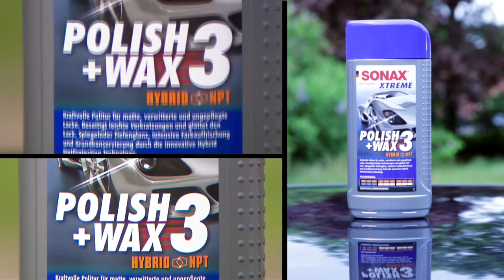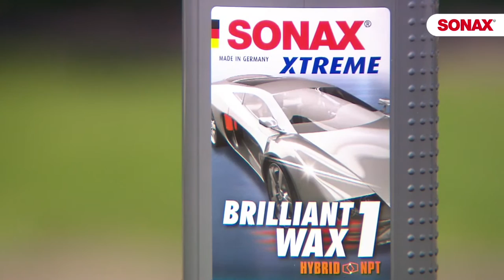SONAX | XTREME Posih Wax 1 by GÖHRUM Fahrzeugteile GmbH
SONAX | XTREME Posih Wax 1

EIN TEIL DES ERFOLGS:
- Handelstreue
- klare Sortimentspolitik

GÖHRUM Fahrzeugteile GmbH
Ulmenstr. 19
71069 Sindelfingen